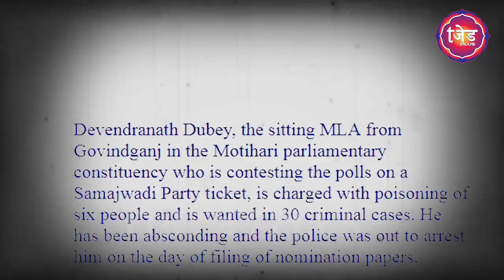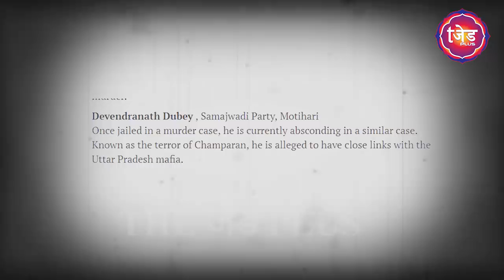Bahubali नेता में Devendra Nath Dubey की धौंस अपने जमाने में Anant से ज्यादा होगी!| Bahubalineeti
आज इस एपिसोड में हम आपको देवेद्र नाथ दुबे के बारे में बताने वाले हैं. उस देवेंद्र के बारे में जिसके पिता जलेश्वर दुबे स्वतंत्रता सैनानि थें. 80 का वो दौर. जब बिहार में अपराध चरम पर था. तब नेपाल के सीमा से सटे पूर्वी चंपारण ज़िले का गोविंदगंज इलाके में भी संघर्ष चला रहा था. बताया जाता है कि उस समय गोविंदगंज में दो अगड़ी जातियों के लोगों के बीच वर्चश्व की लड़ाई चल रही थी. ऐसे में इंजिनियरिंग की पढ़ाई कर रहे देवेंद्र दुबे ब्राह्मणों के मसिहा बनकर उभरें. इसके बाद वो धीरे-धीरे उनकी पकड़ दूसरी जाति के लोगों पर भी बनने लगी. वो एक वर्ग के लिए तो उनकी ताक़त, तो दूसरे वर्ग के लिए उनके दुश्मन और आतंक बन गए थे. देवेंद्र को हत्या, अपहरण जैसे कई मामलों में आरोपी बनाया गया. लेकिन जरूरी सबूत और गवाह न होने के कारण उन्हें रिहा कर दिया जाता था. उनका सामराज्य बढ़ता जा रहा था और साथ ही दुश्मनों का गुस्सा भी बढ़ता जा रहा था.